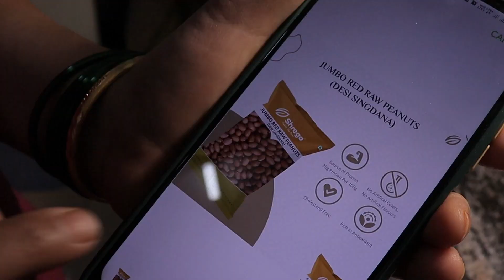Groundnut SCAM | Beware of "Organic" products